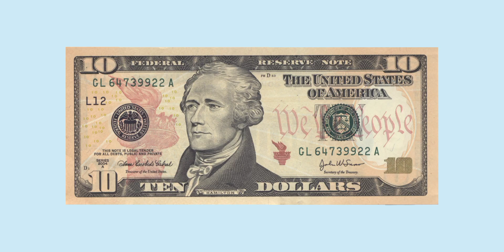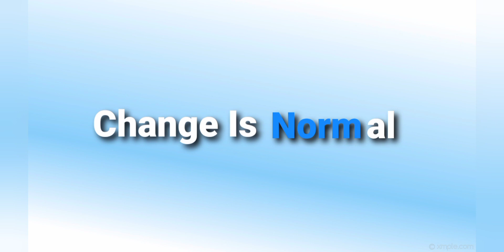1st 5 People - Win $10 giveaway prize - Smarter Together Challenge #5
Rules to challenge:

- All answers must be spelled correctly or they will be considered incorrect

- Correct answers must be replied directly under the pinned comment of the video to be correct

- On premiere videos: Answers cannot be entered before the start of video.